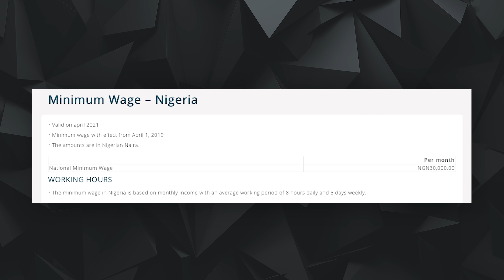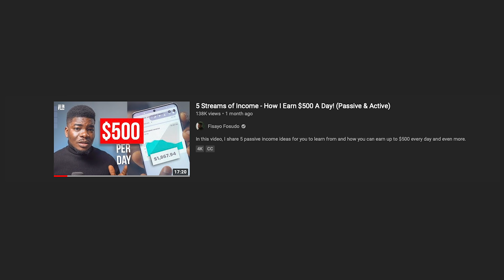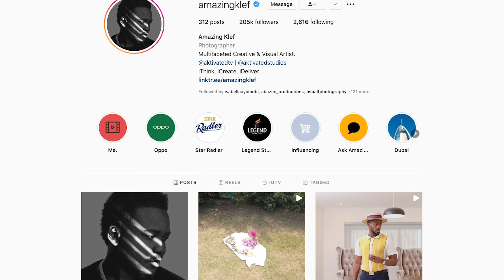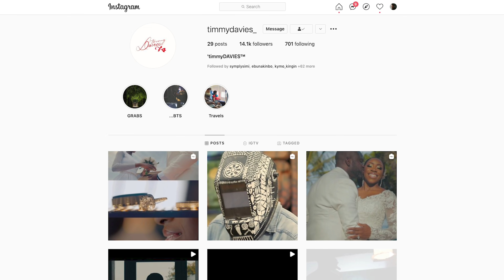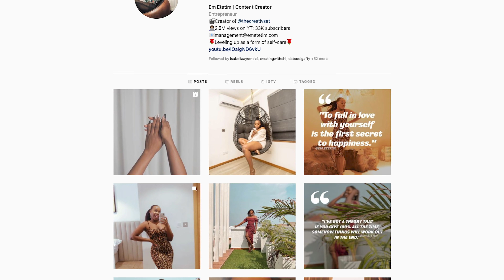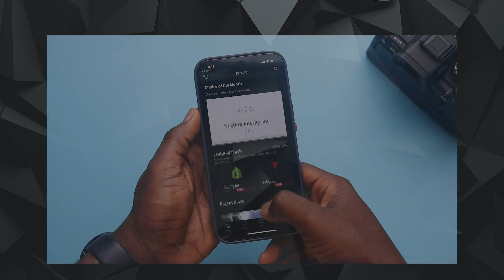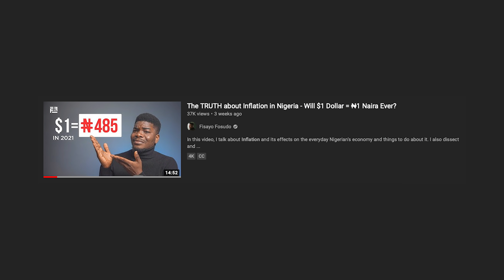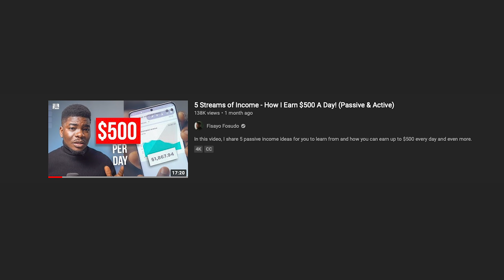10 Ways You Can Make $100 A Day FASTER!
In this FinanceFriday video, I share 10 proven ways you can make up to $100 a day. I share ideas I've tried myself and have had first-hand experiences with.

CONTENT:

0:00 - Intro
2:59 - Graphic Design
3:54 - Portrait Photography
4:35 - Video Production
5:39 - Wedding Coverage
6:41 - Coding and Web Development
7:44 - Selling Assets Online
8:51 - Affiliate Revenue, Reading Books & Savings
10:27 - Investing in Bitcoin and Stocks
12:11 - Social Media Promoter / Influencer
13:15 - YouTube & Content Creation
14:32 - Conclusion